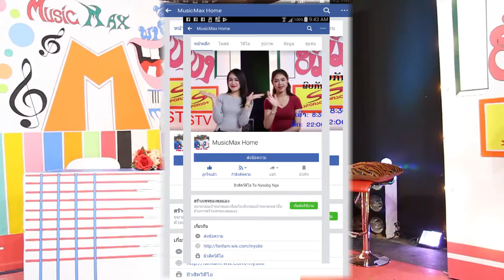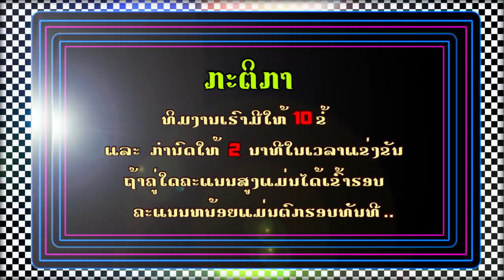MusicMax 29/07/2017 M1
ເກມໃຫມ່ ມ່ວນໆ So Fun (ພາກ 01)